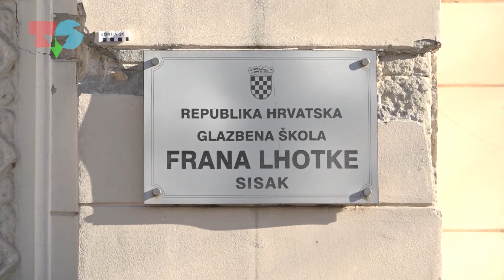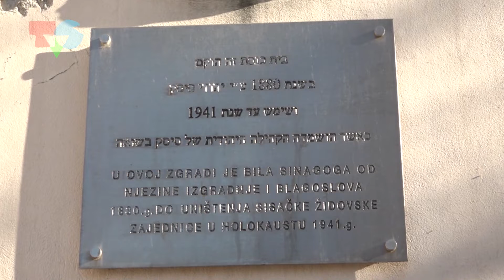Glazbena škola Frana Lhotke u Sisku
Život ne smije stati, a dok je glazbe bit će i veselja.

A da glazbe bude, brinu učenici i profesori Glazbene škole Frana Lhotke u  Sisku. Potres im je možda uništio zgradu, ali oni svoje instrumente neće ostaviti tako lako.

Novinarka: Ela Šeremet
Snimatelj: Ivan Ivanović

Produkcija: Televizija Student, veljača, 2022.